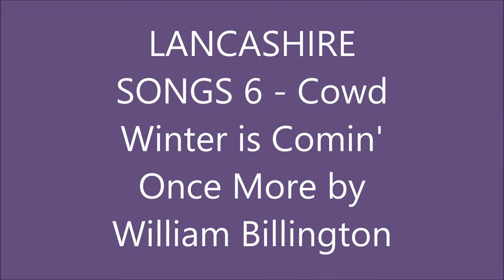LANCASHIRE SONGS 6 Cowd Winter is Comin' On by William Billington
Poems by William Billington of Blackburn, read by Malc Cowle